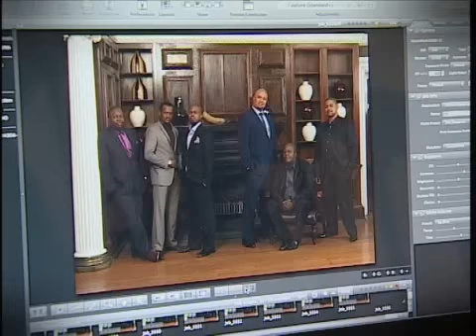A tribute to MetroFM DJ Eddie Zondi (FULL INSERT)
A man who brought his own brand of warmth and comfort to millions of South Africans was Metro FM DJ Eddie Zondie who passed away recently.